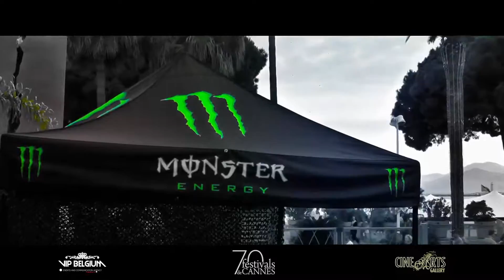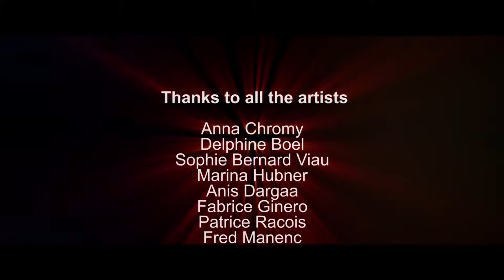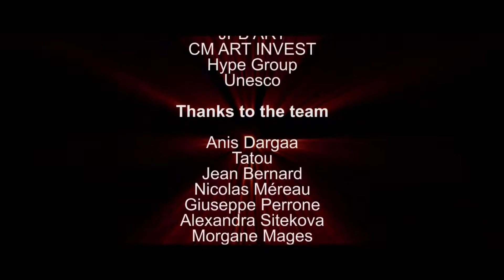Cine Arts Gallery Cannes 2017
Suite au succès des deux premières éditions du concept Ciné-Arts organisées en 2015 et 2016 lors de galas ponctuels à l’hôtel Majestic, Alexandre Bodart Pinto, directeur de l’agence d’événements « VIP Belgium », a décidé à l’occasion du 70ème Festival du Film de Cannes qui s’est déroulé du 17 au 28 mai 2017, d’ouvrir la Cine Arts Gallery en collaboration avec Coca-Cola European Partners et de nombreux autres partenaires.

 Cette galerie d’Art éphémère d’une surface totale de plus de 300m² était placée dans les jardins du Grand Hôtel, un endroit des plus stratégiques situé sur la célèbre Croisette.

 Des milliers de visiteurs ont pu découvrir de nouveaux talents et des artistes confirmés qui exposaient leurs œuvres durant toute la durée du Festival, tels que Anna Chromy, Delphine Boel, Sophie Bernard Viau, Marina Hubner, Fred Manenc, Ali Jamshidi, Anis Dargaa, Ginero Fabrice ou encore la Jpb Art Gallery qui exposait des sculptures monumentales de l’artiste Patrice Racois.